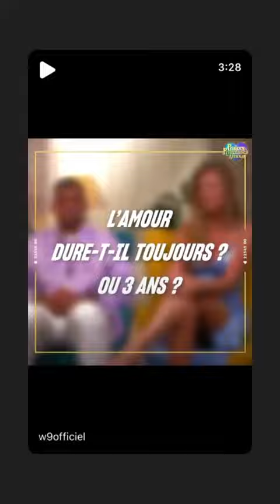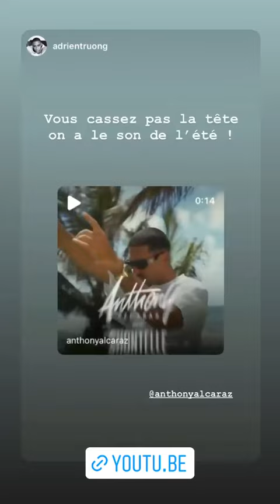ANTHONY ALCARAZ - 05 Décembre 2021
Les amis on se retrouve pour mon vlog du 05 Décembre 2021 sur notre chaine - Pour retrouver tous mes vlogs direction ma playlist